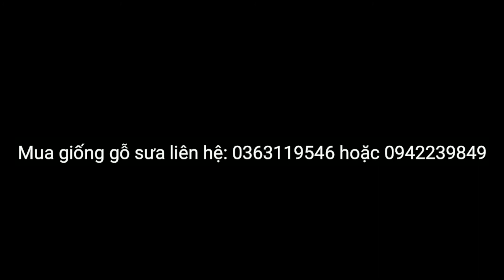Bán Cây Giống Gỗ Sưa Sẵn Làm Mai Mối Cho "Ông Ngoại" | Liên Hệ: 0363119546 hoặc 0942239849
🔰Mọi người muốn trồng cây: SƯA ĐỎ, GIÁNG HƯƠNG, GÕ ĐỎ, CẨM LAI, LỘC VỪNG, MÃNG CẦU NA, BÔNG GIẤY CÁC LOẠI, MAI QUẤN RỂ NGHỆ THUẬT.
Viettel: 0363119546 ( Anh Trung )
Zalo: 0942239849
Ship toàn Quốc, miễn phí ship.

🔰Sưa Đỏ là loại giống cây có gỗ rất đẹp và rất giá trị.